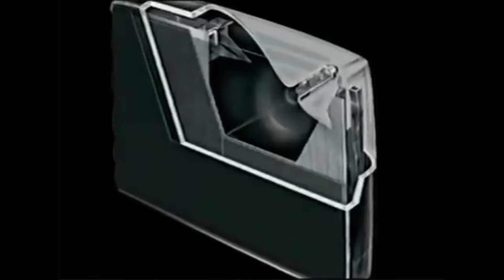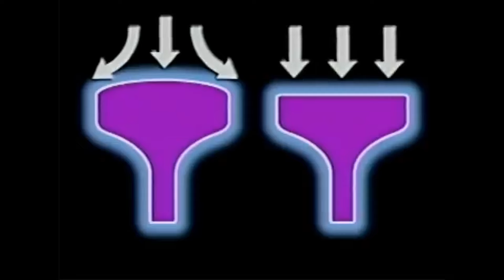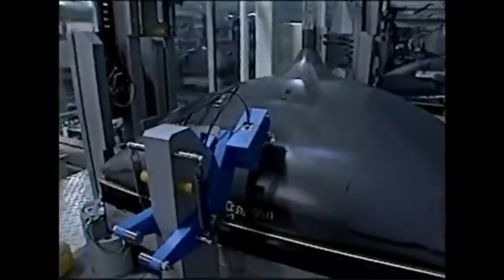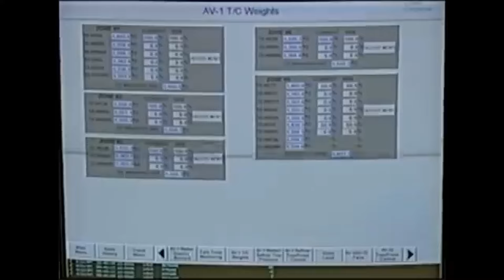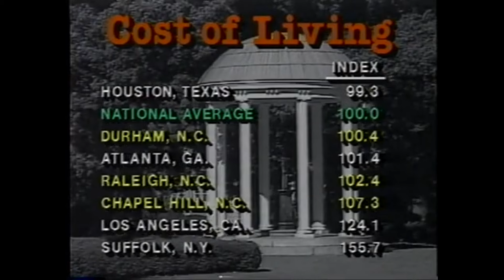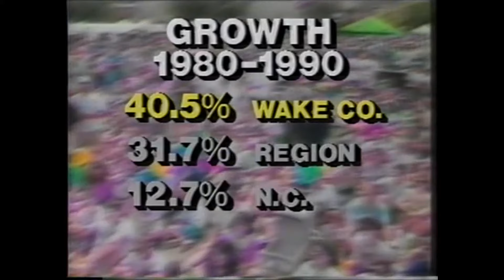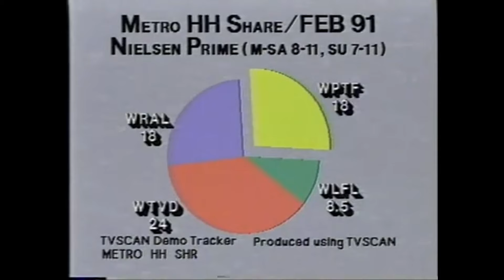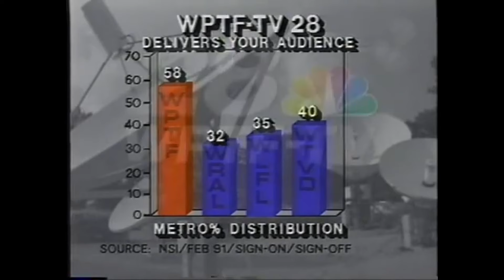Flickering Memories: 1990s Television Nostalgia | Sleepcore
Sleepcore flashes back to the ‘90s with Flickering Memories, a new collection of 1990s television nostalgia!

Theme:  La Card - Za Tebe